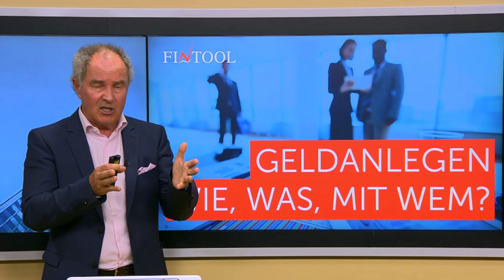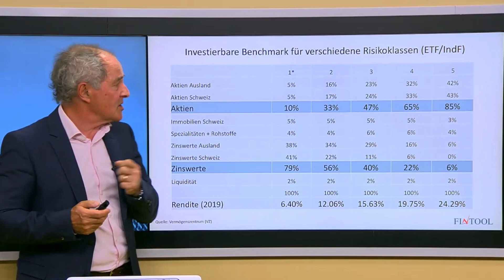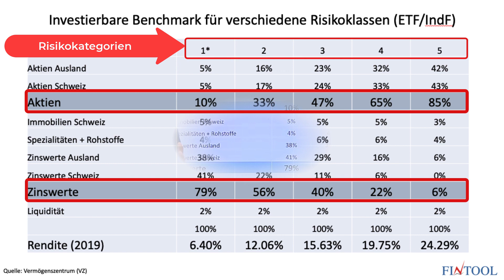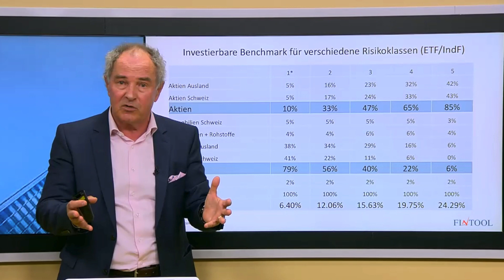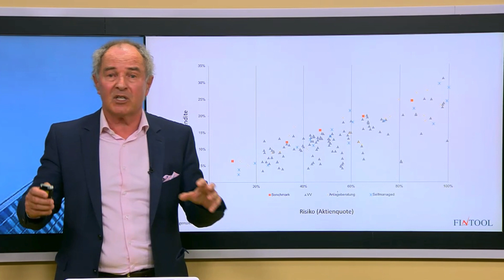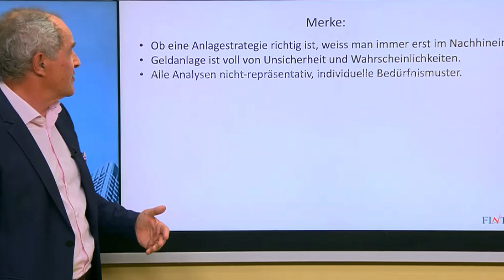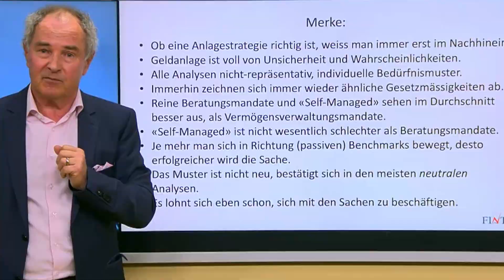Geldanlegen: Wie, was, mit wem? Wie man erfolgreich investiert & wie nicht!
Man kann Geld auf unterschiedlichste Weise anlegen. Aber was ist am erfolgreichsten?
Mehr zum Thema erfahren?